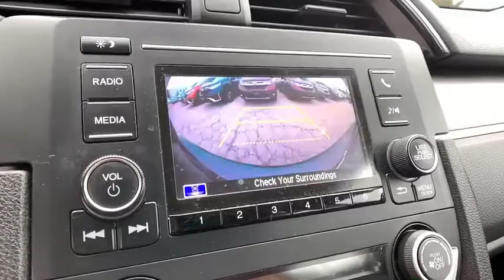2018 Honda Civic Sedan Aurora, Denver, Highland Ranch, Parker, Centennial, CO 18777A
Polished Metal Metallic Used 2018 Honda Civic Sedan available in Aurora, Colorado at
2018 Honda Civic Sedan LX - Stock#: 18777A - VIN#: 19XFC2F58JE005603

Priced below KBB Fair Purchase Price! CARFAX One-Owner. Clean CARFAX.LOW MILES!, CLEAN CARFAX, ONE OWNER, Civic LX, 4D Sedan, 2.0L I4 DOHC 16V i-VTEC.Located in Denver CO, and also serving Aurora, Parker, Highlands Ranch, Castle Rock, Littleton, Lakewood, Englewood, Lone Tree, Boulder, Colorado Springs, Fort Collins, Centennial, and Golden. All prices include Dealer and Handling of $599.